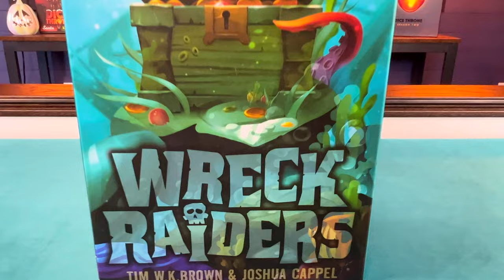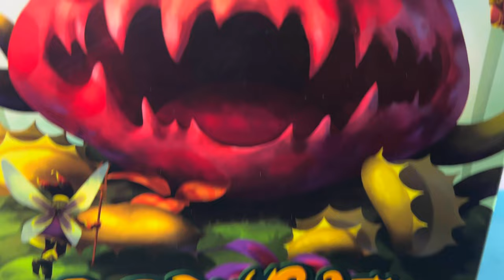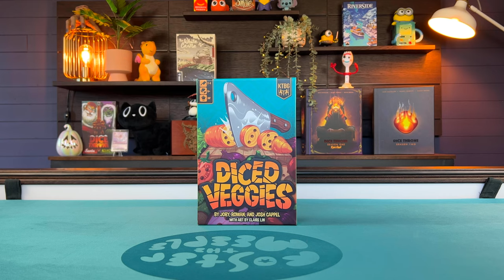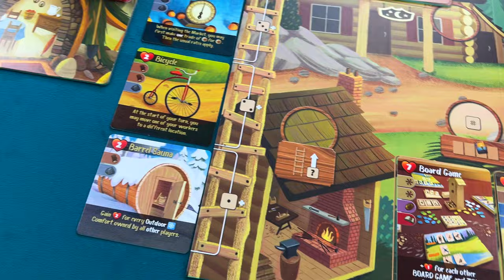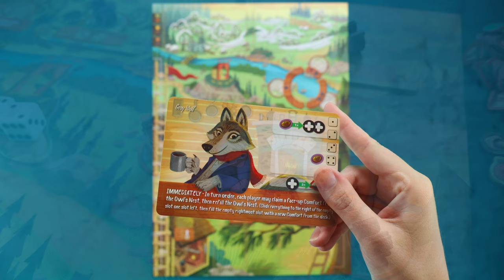5 Amazing Family Board Games Feat. KTBG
Welcome to Foster the Meeple, a channel dedicated to board games and all board gamey things! Join us as we discuss our 5 favourite games from Kids Table Board Gaming!

Coming to KS on November 14!

Enter our Giveaway to win a full pledge for KTBG's upcoming game Wasabi!

Jump:

00:00 - Intro
02:00 - 5
04:20 - 4
07:37 - 3
10:00 - 2
14:22 - 1
17:57 - Perfect Gifts for every age!
18:59 - Giveaway
21:20 - Wrap Up
22:15 - A Little Bit Extra